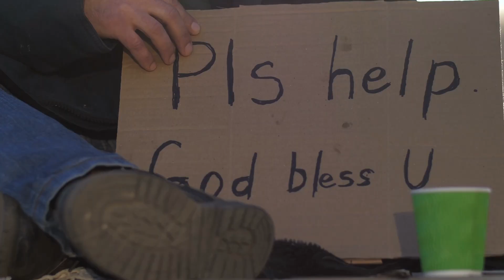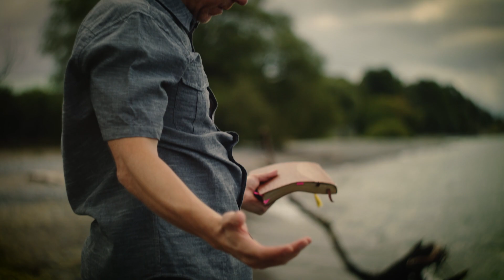Humanity.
Humanity. What happened to our God-thirst? He wants to use YOU!